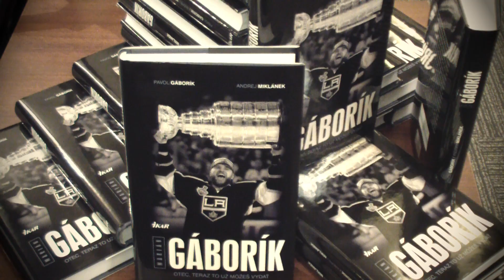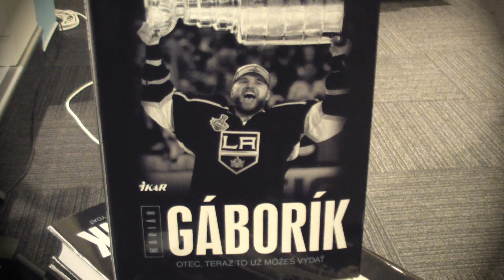Marián Gáborík - krst knihy o skvelom hokejistovi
Ján Filc, Jozef Vajda a najmä spoluautori knihy Pavol Gáborík a Andrej Miklánek.